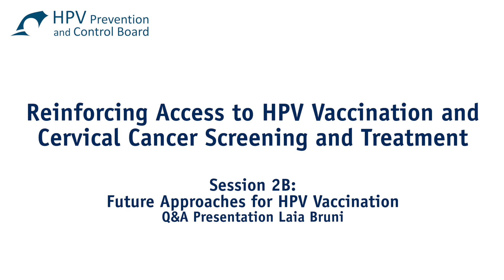Q&A 2 - SESSION 2B: FUTURE APPROACHES FOR HPV VACCINATION